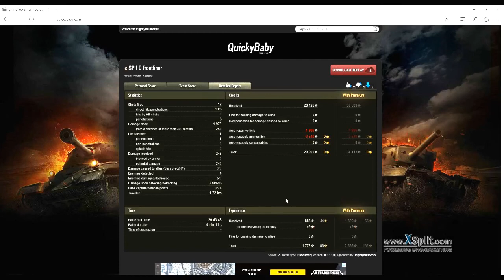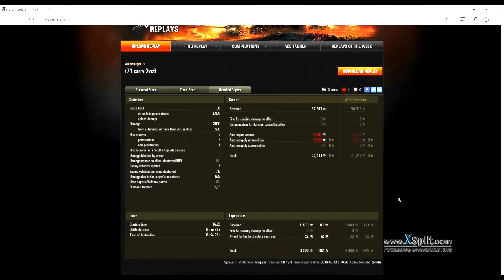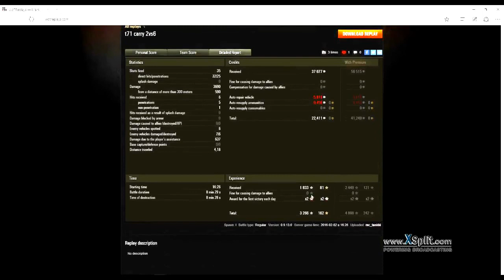World of Tanks ja melkein kultakalan muisti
Välillä oon kyllä semmone pässi et mun pitäis olla hahmo Goat Simulatorissa...